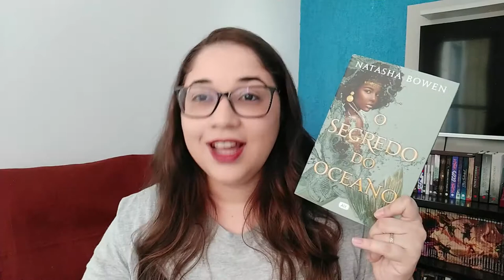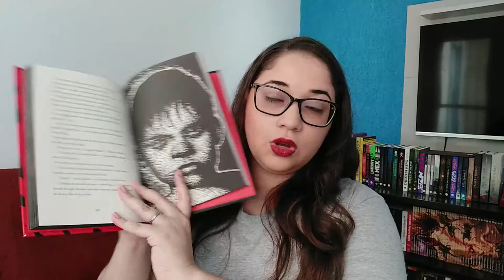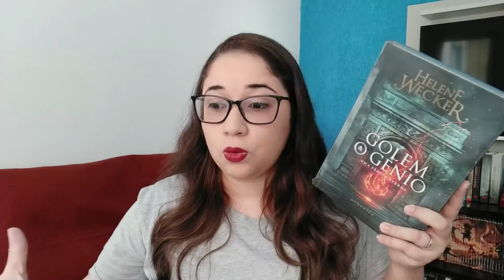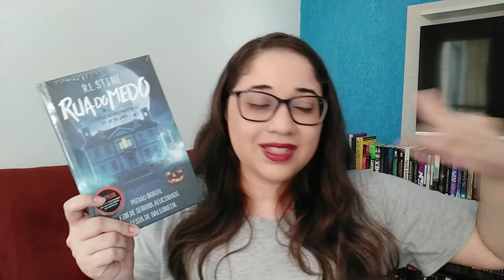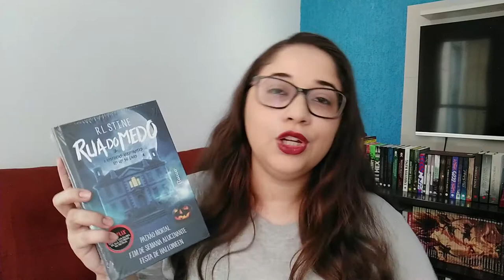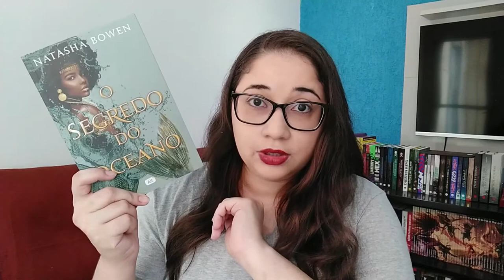BOOK HAUL: Livros que comprei na BIENAL DO LIVRO RJ 2021 - parte 2/2 📚 | Biblioteca da Rô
Oi, gente! Tudo bom? Hoje vim mostrar a 2ª parte do book haul com livros que comprei na Bienal do livro RJ 2021.
🎁LISTA DE DESEJOS - Faça uma leitora feliz

💰Realize compras por este link no site da Amazon e ajude o canal sem pagar nada a mais por isso

📚 Livros citados:

O segredo do Oceano
Terra faminta
Assassin's creed - Odyseey
O golem e o gênio
Rua do medo

Beijinhos!